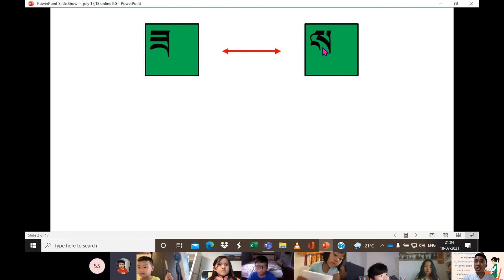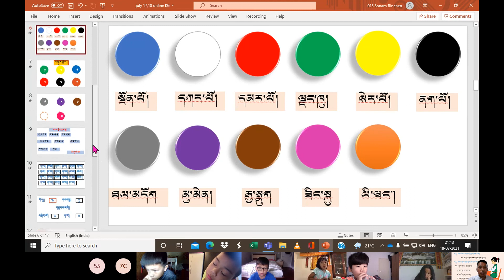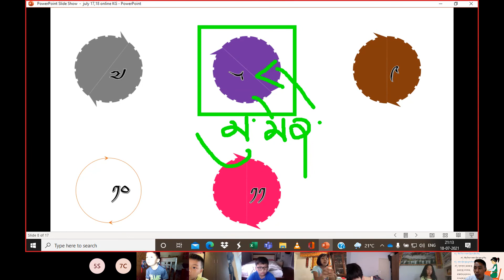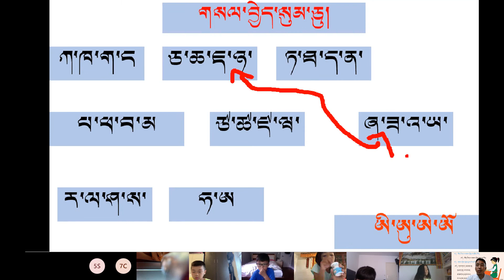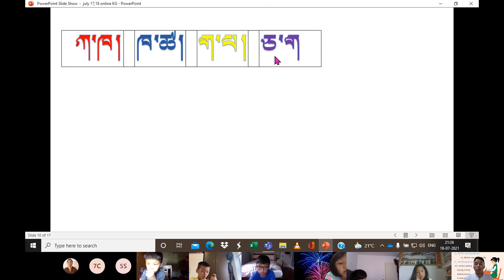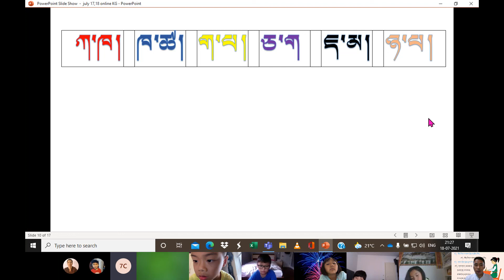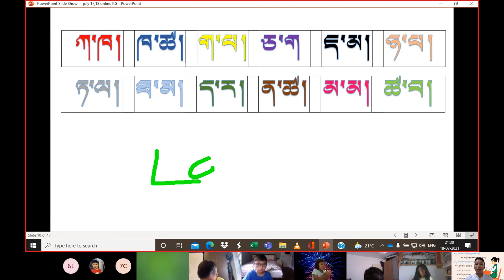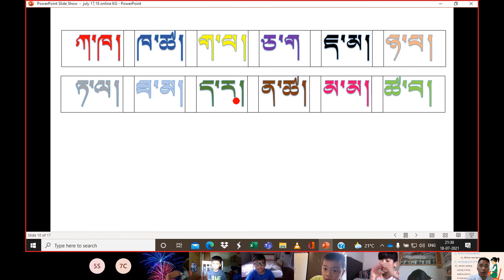སྔོན་འགྲོ ཐ 18.07.2021